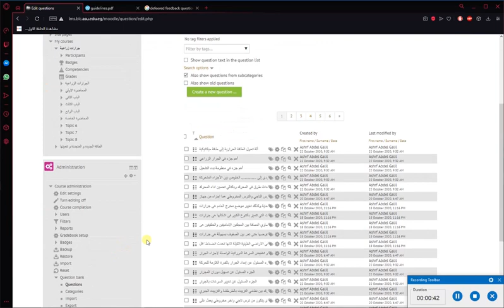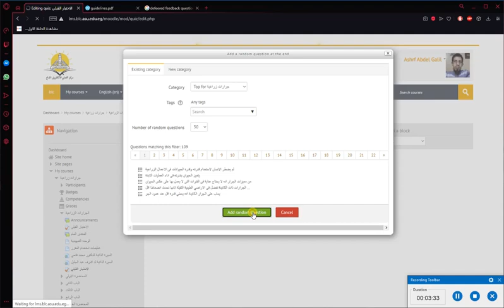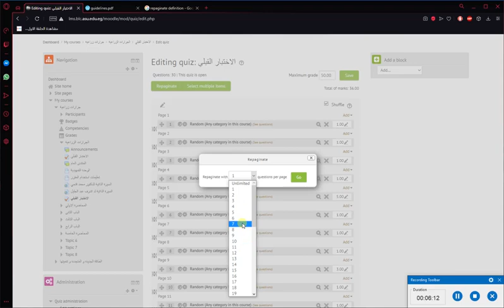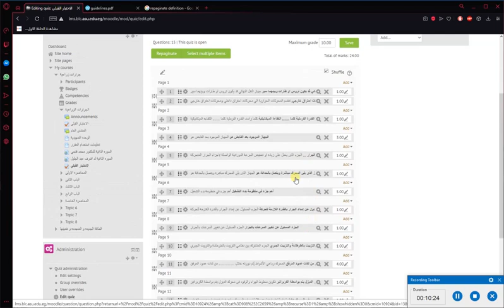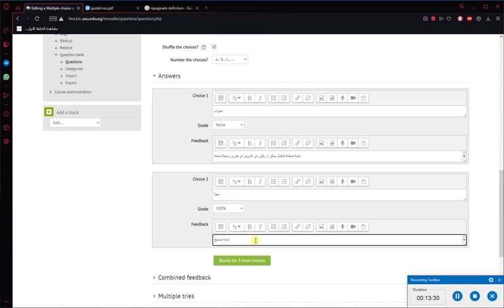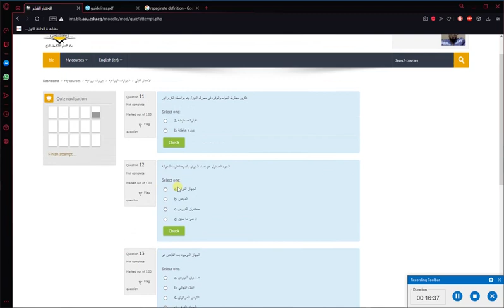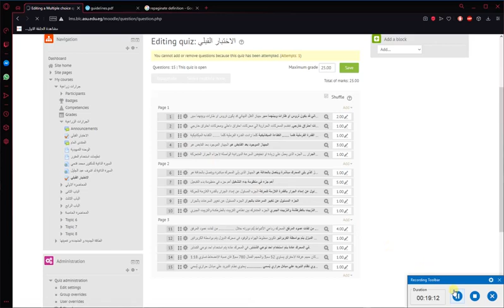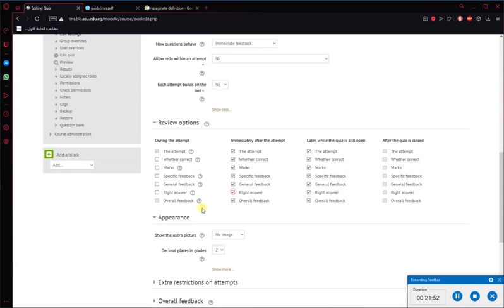ضبط الاختبار القبلي والكويزات بموودل